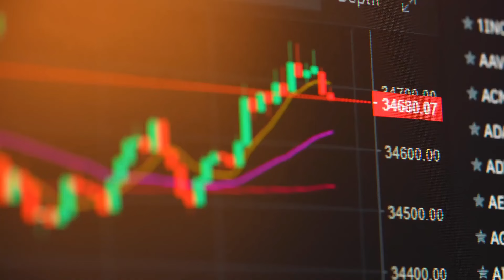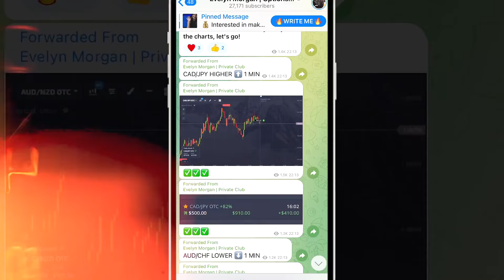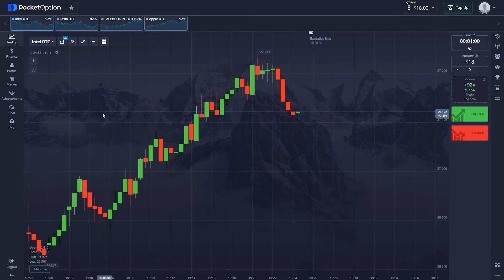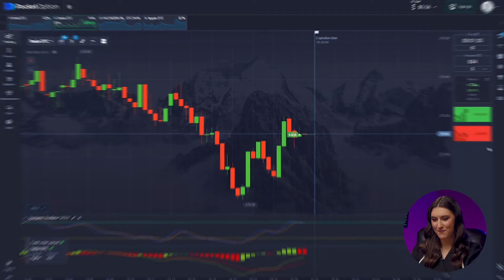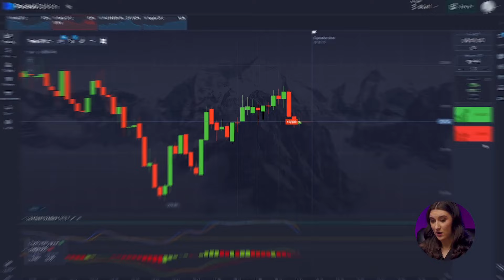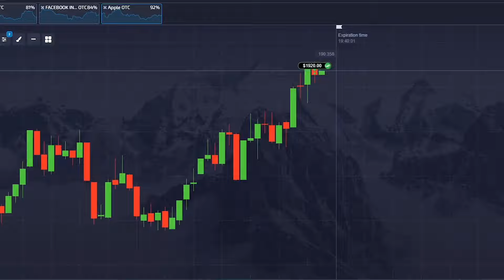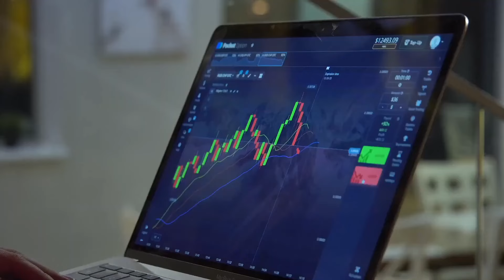POCKET BINARY OPTIONS | HOW I EARN +$3,998 IN 11 MINUTES WITH MY SECRET STRATEGY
POCKET BINARY OPTIONS

✅ If you want to change your life JOIN my TELEGRAM CHANNEL

Hi, everyone! I’m Evelyn and you’re on my YouTube channel pocket binary options! Here I’m talking about the most valuable. I got through a big experience and mistakes pocket binary options. You have an opportunity to get pocket binary options it absolutely for FREE. Be sure pocket binary options, it will change your life for the best.

In this video pocket binary options, join me as I unravel the thrilling journey of turning a humble 30 into a staggering 3,687 in just 12 minutes!

Hey, we all know that feeling when life's deepest desires take a back seat – the "I'll do it later" mentality that stretches into years.

Watch the entire video, break free from procrastination and let’s dive into the world of pocket binary options!

Time-codes:
00:00 - From Dreams to Dollars: Procrastinate No More, Make 800 Daily
0:39 - Meet Evelyn !
0:59 - Buckle Up! 30 into 3.5K in 12 Min
1:18 - Profits Made Easy - Settings Time!
2:57 - Ready, Set ! Charge into the Action!
3:53 - 110 trade
4:00 - Make 700 Daily: Elevate Your Skills with My Exclusive PDF Guide!
7:24 - My Strategic Insights: Watch Me Analyzing Charts for a 2,370 Game-Changing Win!
8:54 - Learn and Earn:  Watch Me Making 3,998!